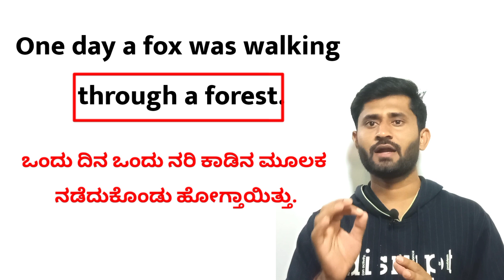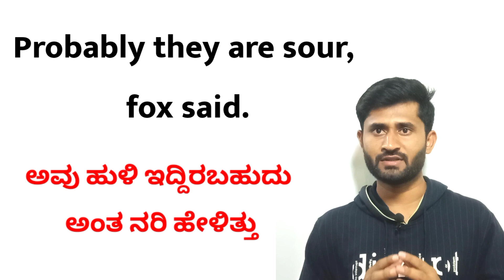ಕಥೆಗಳ ಮೂಲಕ ಇಂಗ್ಲೀಷ್ (English) ಕಲಿಯಿರಿ.